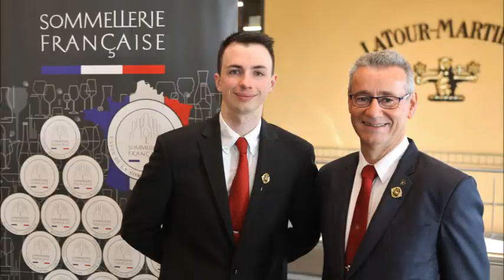Sommellerie - Trophée Pessac-Léognan : finale dAlexis Daunis, en MC au CFA Sortck à Guebwiller.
Sommellerie - Trophée Pessac-Léognan : finale d'Alexis Daunis, élève au CFA du lycée hôtelier Joseph-Storck à Guebwiller. Apprenti à la cave Clos 3/4 et au bar à vins La Quille à Mulhouse, il a remporté l'épreuve dans sa catégorie.